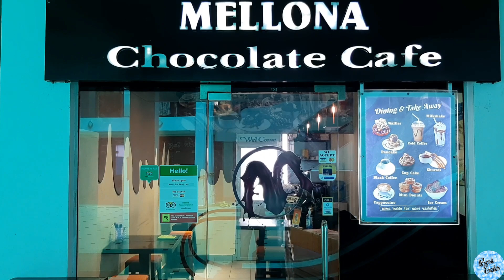Waffle - Street Food - Best Eats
Address
Mellona Chocolate Cafe
Ground floor,
Ward City Shopping Complex,
Gampaha, Sri Lanka